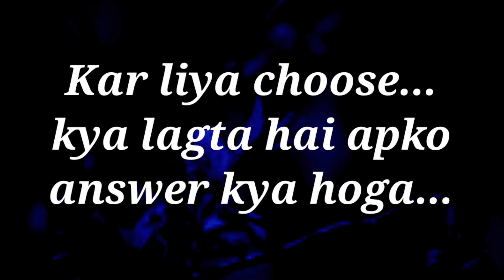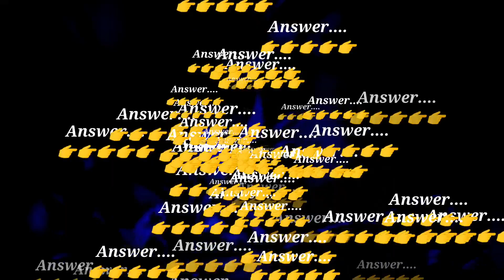love game | love quiz game | choose one number | quiz game today | apki wish puri hogi ya nahi